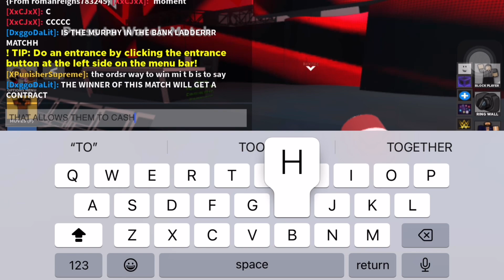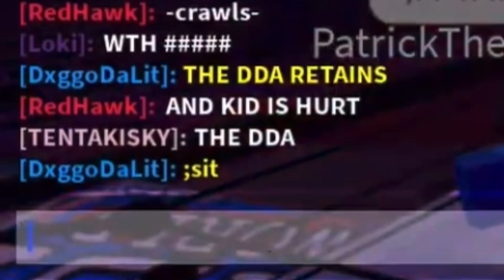Singers Club 4 Life; MEF Murphy in the Bank 2023 highlights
SINGERS CLUB IS BACK!